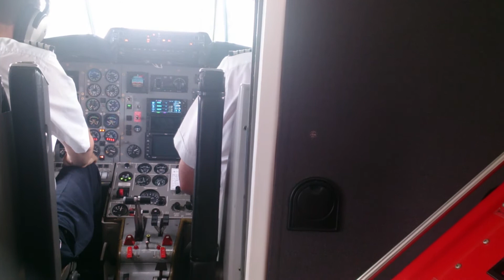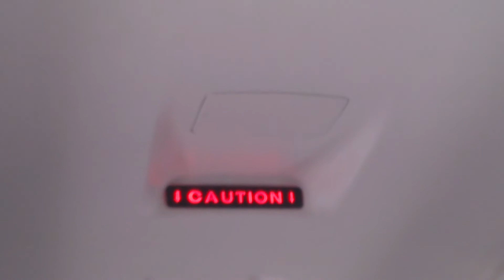Jetstream 3200 taxi at Christchurch Airport